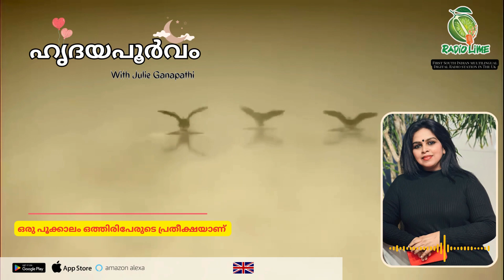ഒരു പൂക്കാലം ഒത്തിരിപേരുടെ പ്രതീക്ഷയാണ് |ഹൃദയപൂർവം |ജൂലി ഗണപതി |RADIOLIME|UK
How to listen to Radio